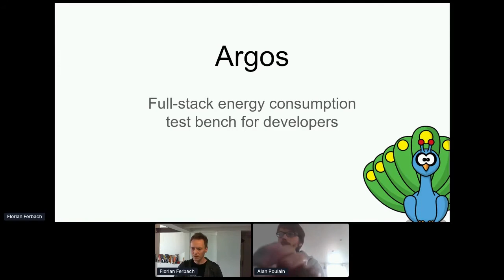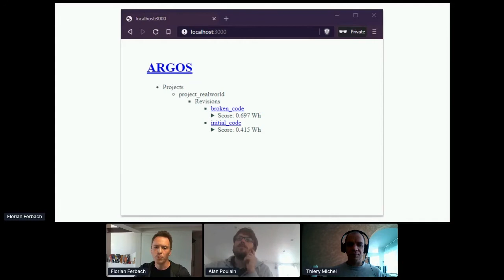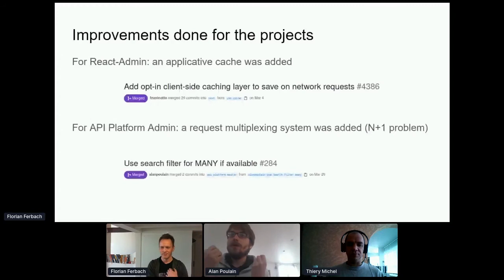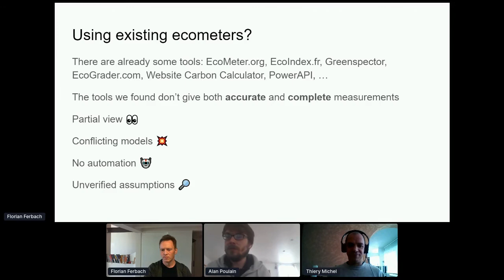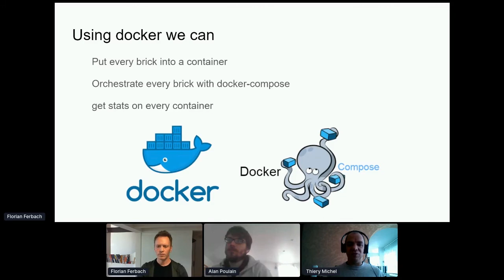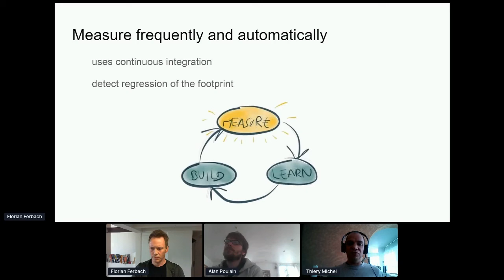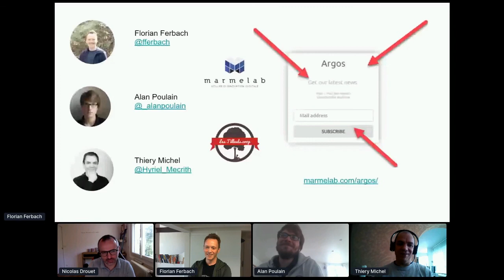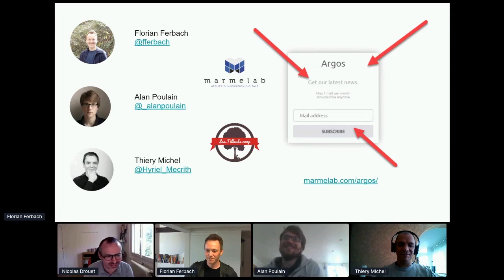Apidays LIVE Paris 2020 - Full-stack energy consumption test bench for developers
Full-stack energy consumption test bench for developers
Florian Ferbach, Facilitator at Marmelab, Alan Poulain, Engineer Lead Developer at Les-Tilleuls.coop, Thiery Michel, Agile Developer at Marmelab